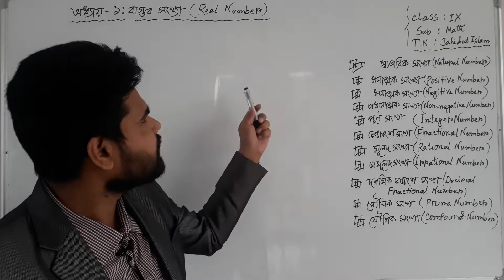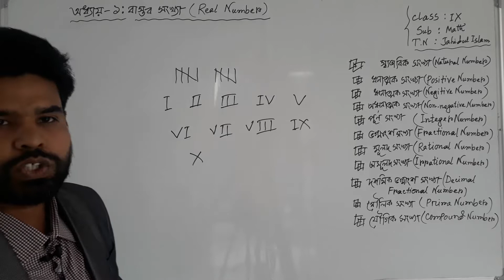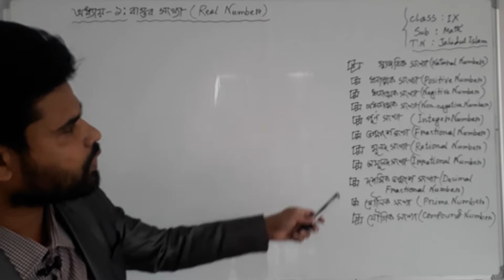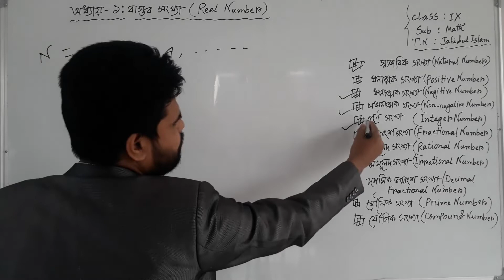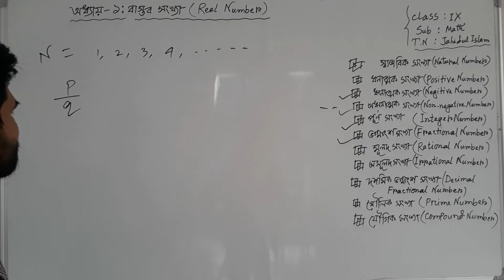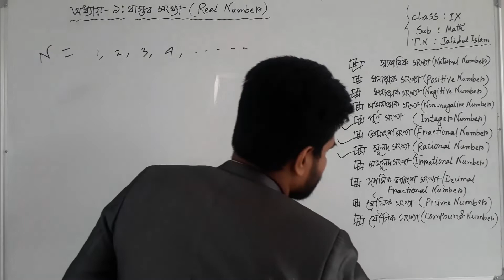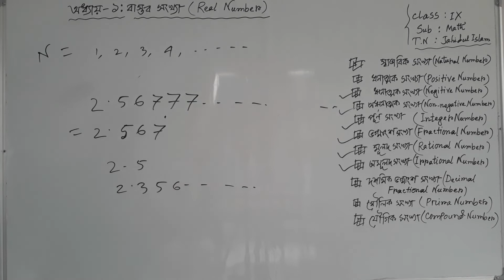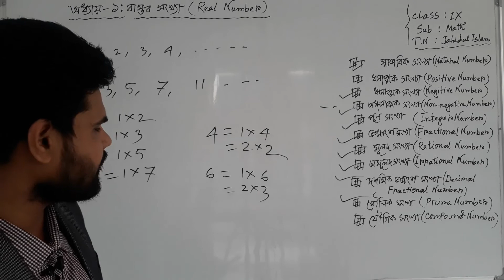৯ম শ্রেণির গণিত বিষয়ের অনলাইন ক্লাস (অধ্যায়ঃ১) ২৬-০১-২০২১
৯ম শ্রেণির গণিত বিষয়ের অনলাইন ক্লাস (অধ্যায়ঃ১) ২৬-০১-২০২১